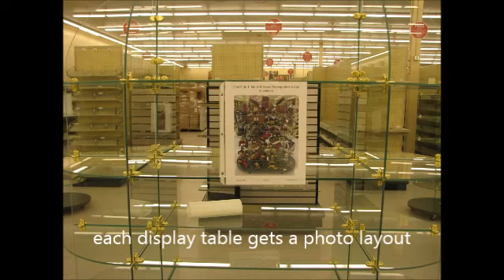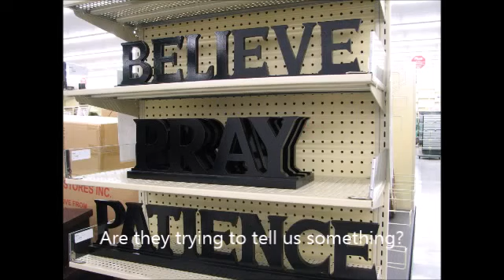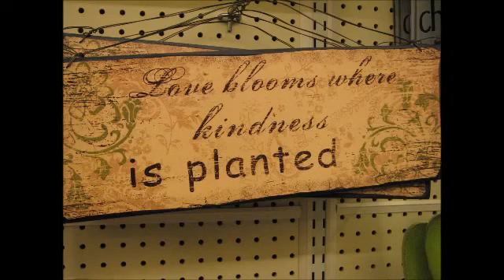When Hobby Lobby Opens A Store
2010. It took about 50 people 2 weeks of 12 hour days to get shelving, glass and labels set, unpack boxes and product on the shelves...then they were open for business by Jan. 25th 2010